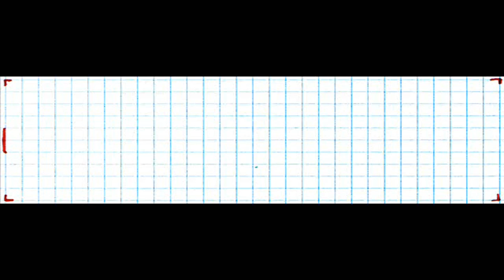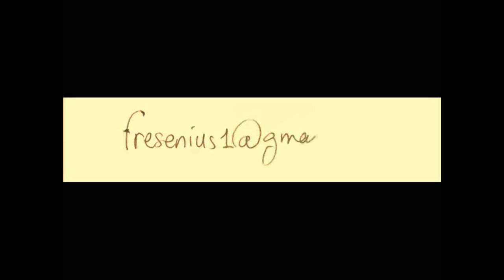Amanecer con Luna (un timelapse casero).wmv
Un time-lapse casero, sin trípode ni intervalómetro, con pulsación manual en cada foto.